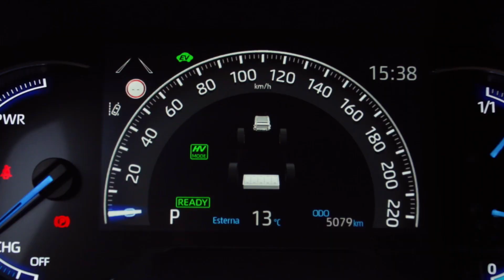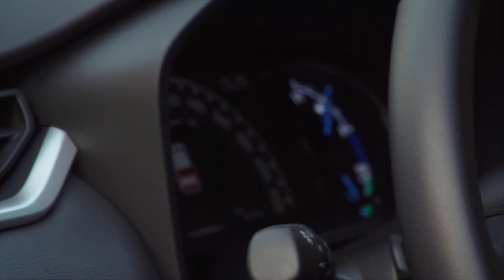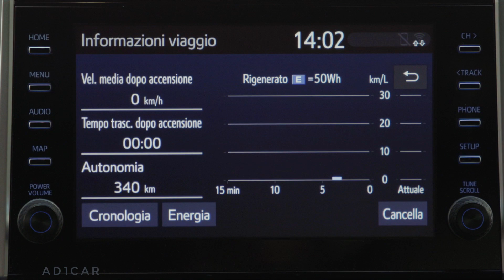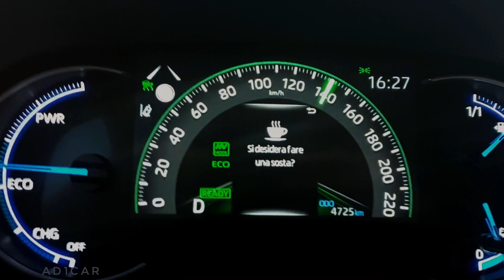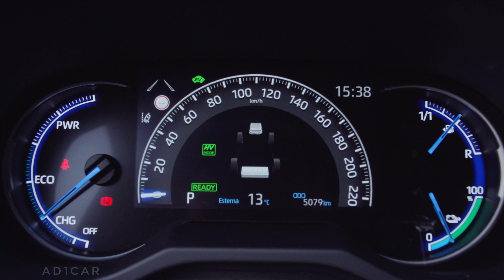2021 Suzuki ACROSS SUV – Interior Design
Suzuki’s new, albeit unusually named, Across SUV will go on sale in November, sharing the same mechanicals as the Toyota RAV4

The new Suzuki Across will go on sale in the UK next month, priced from £45,599. It’s the Japanese brand’s first plug-in hybrid vehicle – and it will soon join a growing marketplace of plug-in hybrid family SUVs, such as the Peugeot 3008 Hybrid4, Vauxhall Grandland X PHEV and Ford Kuga PHEV.

Essentially, the Across is a rebadged version of the Toyota RAV4 – and it forms part of the two brands’ recently confirmed partnership that will ultimately see Toyota develop a new hybrid vehicle for Suzuki. Suzuki will also follow-up the launch of this new SUV with a Toyota Corolla-based hybrid hatchback towards the end of this year.

Cosmetic revisions over the RAV4 are minimal, with Suzuki fitting new badging, new front and rear bumpers, fresh projector LED headlamps and some tweaked tail lights. Buyers also get a set of 19-inch alloy wheels and a choice of six different paint finishes.

Inside, the new Suzuki Across features a multifunction steering wheel, air conditioning and a nine-inch touchscreen infotainment system, which offers support for Apple CarPlay and Android Auto. There’s also a range of storage bins and cup holders scattered throughout the cabin, as well as an electrical accessory socket mounted in the SUV’s 490-litre boot.

The Suzuki Across is powered by a plug-in hybrid powertrain, which comprises a 2.5-litre four-cylinder petrol engine, a 18.1kWh lithium-ion battery pack and an electric motor mounted on each axle. Combined, the system has an output of 180bhp and 270Nm of torque – which Suzuki says offers a 0–62mph time of six seconds flat.

Suzuki says the Across will also return up to 282mpg on the WLTP cycle, while only generating 22g/km of CO2 – which places it in the lowest UK road tax bracket. What’s more, the SUV’s powertrain is capable of running for around 47 miles on pure-electric power alone.

As with the RAV4, the Across’s powertrain sports an independent rear electric motor, which can vary the torque between the front and rear axles in any combination of ratios ranging between 100:0 and 20:80. Suzuki says this gives the Across better stability on slippery surfaces, as well as improving the SUV’s cornering ability.

The Across’s PHEV powertrain also comes with a range of driver profiles, which allows the SUV to operate in either hybrid or fully-electric mode. There’s also an extra setting which holds the battery’s charge level for use later in the journey, as well as a battery charger mode which can top-up the battery pack without the need to visit a charging station.

Finally, there’s a Trail setting, which Suzuki says will manipulate the car’s differential and braking system to provide the best performance off-road. The system automatically sends power to the wheels with the most grip – and brakes the wheels that are losing traction – while adjusting the throttle and gearbox shift pattern to keep the Across moving.

Buyers get a wealth of safety equipment, too, including pre-collision assist, lane-keeping assist, road sign assist and a blind-spot monitoring system. There’s also a rear cross-traffic alert system and an active cruise control system, which can automatically control the SUV’s throttle and braking in stop-start traffic.